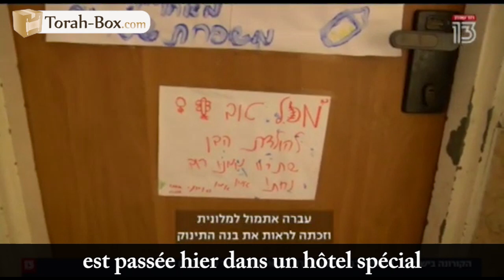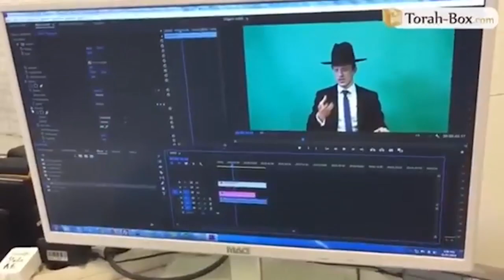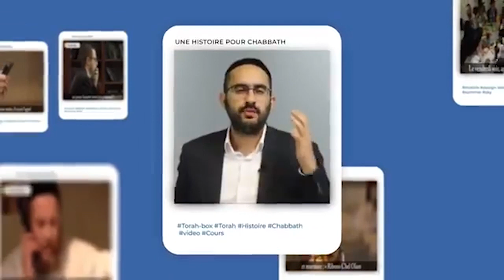Une fille de 16 ans se sacrifie en s'occupant de 6 enfants sans parents car Coronavirus...